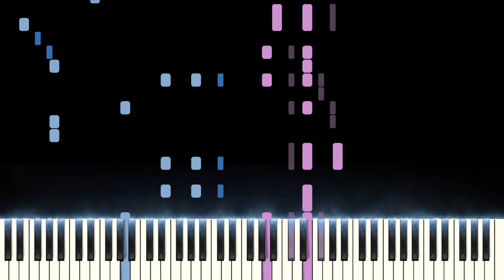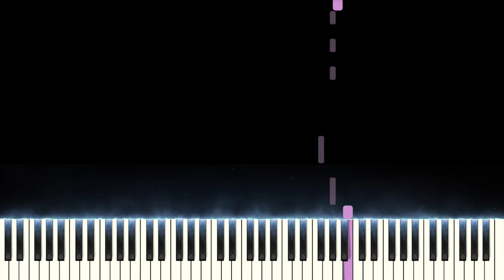MOTIVATION · Normani (Piano Tutorial)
♪ I'ma break you off, let me be your motivation ♪

This is my piano tutorial for Motivation by Normani! I hope you enjoy!
Down below you will find the Motivation midi and Motivation sheets